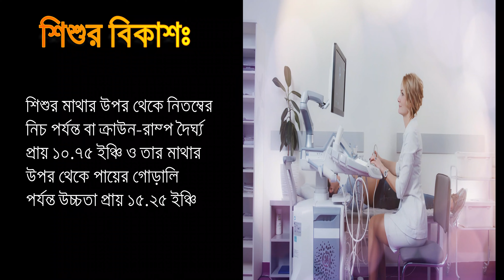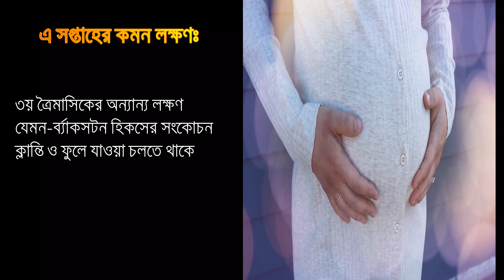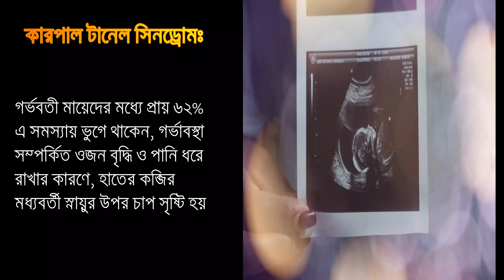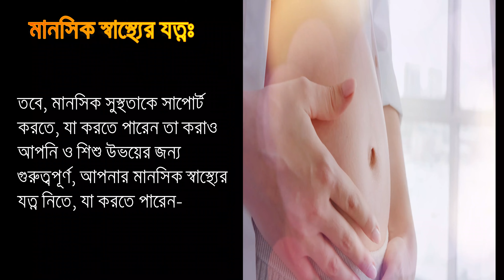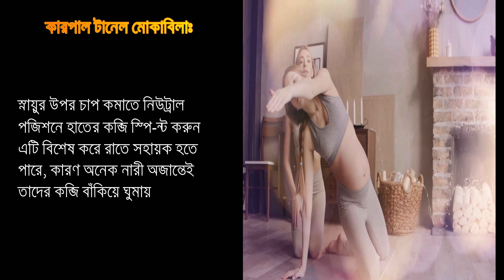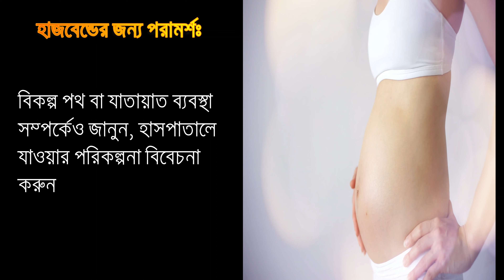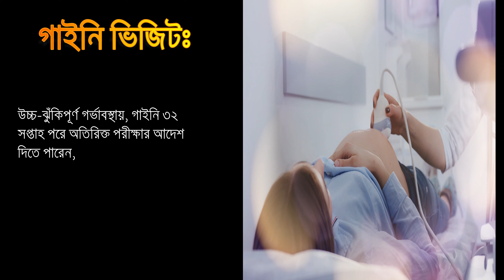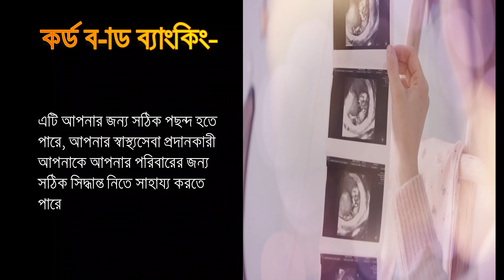Pregnancy 30th Week Bangla.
At 30 weeks pregnant, your baby is still developing, but they’re focusing more and more on weight gain than in previous weeks as they prepare for birth. Meanwhile, you’ll want to be sure to check in with your mental health while you juggle your to-dos, which may include pre-registering with your chosen birthplace and looking into options like cord blood banking.
Topic of Discussion:
Baby Development
Symptoms
Self-Care Tips
Advice for Partners
Special considerations
বাংলা ভাষার দর্শকদের জন্যঃ
গর্ভবতী ৩০ সপ্তাহে, আপনার শিশুর এখনো বিকাশ ঘটছে, কিন্তু জন্মের জন্য প্রস্তুতি নিতে  আগের সপ্তাহের তুলনায় ওজন বৃদ্ধির দিকে আরো বেশি মনোযোগ দিচ্ছে। আপনার নির্বাচিত জন্মস্থানের সাথে প্রাক-নিবন্ধন করা ও কর্ড ব্লাড ব্যাঙ্কিংয়ের মতো বিকল্প সন্ধান করতে পারেন।
আলোচনার বিষয়ঃ
শিশুর বিকাশ
লক্ষণ
স্ব-যত্ন টিপস
অংশীদারদের জন্য পরামর্শ
বিশেষ বিবেচ্য বিষয়
চ্যানেলে প্রচারিত ভিডিও পুনরায় আপলোড করবেন না। লাইক, কমেন্ট ও শেয়ার করে আমাদের সাথেই থাকুন।
Pregnancy and Healthy Kids Tips Bangla.